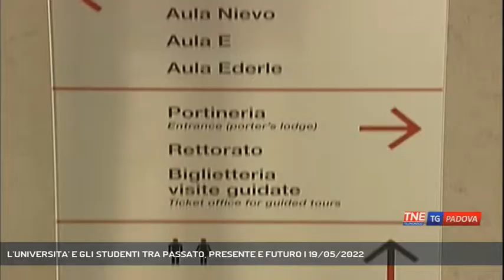L'UNIVERSITA' E GLI STUDENTI TRA PASSATO, PRESENTE E FUTURO | 19/05/2022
TG Padova Sera 19/05/2022 - PADOVA - L'inaugurazione dell'anno accademico è anche il momento in cui gli studenti sono protagonisti tra richieste alle istituzioni e la tradizione della goliardia || Furono proprio un gruppo di studenti migrati nel 1222 da Bologna per cercare la libertà accadamica a fondare l'università di Padova, il secondo ateneo più antico al mondo. E sono ancora oggi 800 anni dopo, gli studenti, i protagonisti dell'inaugurazione dell'anno accademico. La voce di Emma Ruzzon 22enne rappresentante è ferma e decisa, tocca a lei parlare subito dopo la Rettrice Daniela Mapelli. Le sue parole sono un monito alle istituzione. Futuro che guarda alla tradizione come quella che si rinnova ogni anno con la goliardia che con la sua giocosa irriverenza fa irruzione al termine della cerimonia per donare la gallina padovana alla rettrice.Tradizione che guida il presente. 75 mila gli studenti iscritti oggi a Padova, il 10% degli immatricolati sono stranieri. Un ateneo che durante i suoi 800 anni è sempre stato caratterizzato dalla multidisciplinarità e dall'eccellenza, per questo in una giornata di festa la notizia che l'Inghilterra esclude le università italiane dalla lista degli atenei più prestigiosi per cui è possibile avere un visto speciale. - Intervistati EMMA RUZZON (Rappresentante degli Studenti), MARIA CRISTINA MESSA (Ministro dell'Università e della Ricerca) (Servizio di Valentina Visentin) - Segui Telenordest anche sul digitale terrestre! Visita il sito